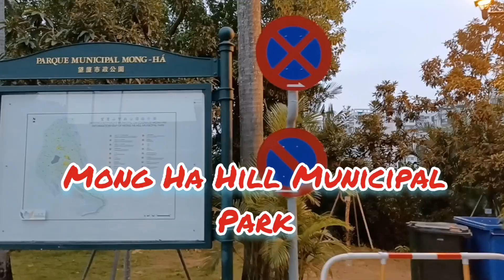Mong Ha Hill Municipal Park